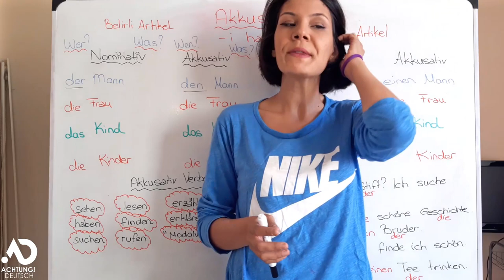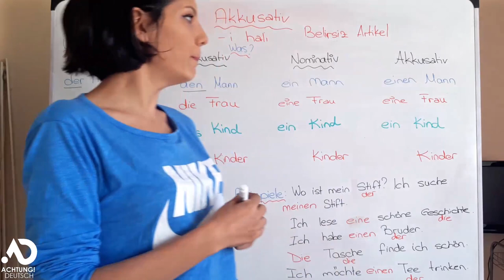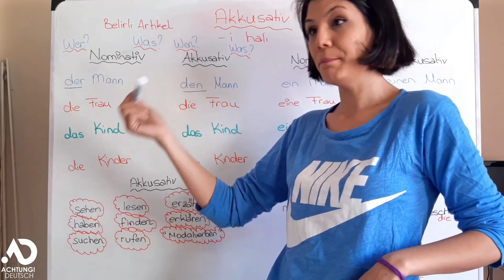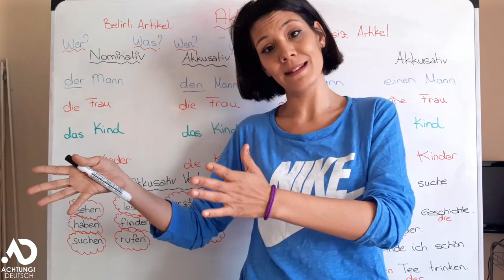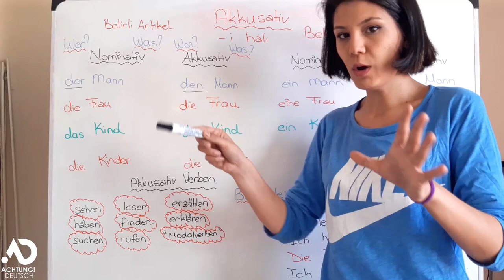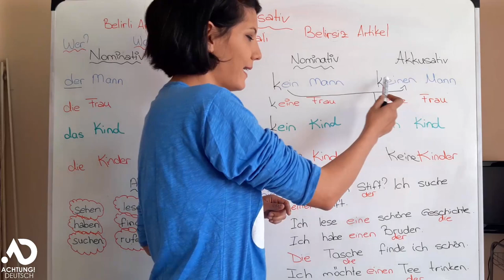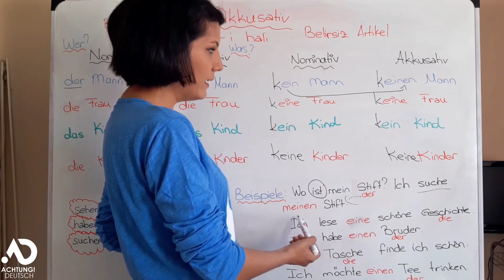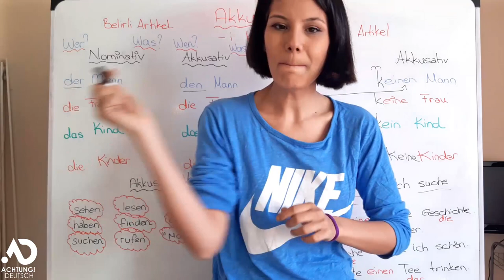ALMANCA "İSMİN -İ HALİ"(AKKUSATIV)-Grammatik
Merhabalaar🌸 Bugün Almancanın yine yine yine en önemli konularından bir tanesi olan Akkusativ'i inceliyoruz.  Konuyu dinledikten sonra,  yoruma örnek cümle bırakmayı unutmayalım:)